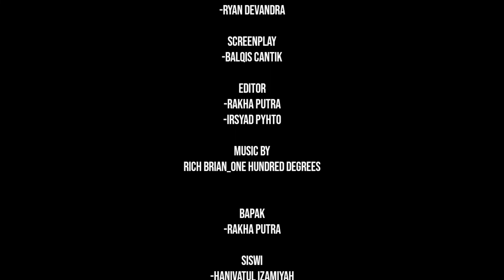Film Pendek (Mapel PAI)